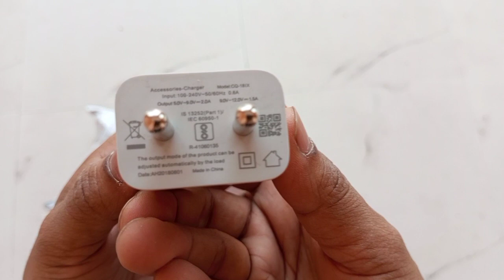Infinix adapter 2A buy from meesho ₹ 257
INFINIX CHARGING ADAPTER CO-181X
Name: INFINIX CHARGING ADAPTER CO-181X
Brand: Infinix
Net Quantity (N): 1
Number Of USB Ports: 1
Warranty Period: No Warranty
Warranty Type: Not Applicable
Description
Specifications
General
Sales Package • 1 Charger
Model Number • CO-181X
Model Name • 20W PD APL Lightning CBL
Output Interface • USB Port
Display • No
Connector Type • Micro USB Cable
Number Of Devices/Batteries Charged • 1
Designed For • Infinix Hot 12 Play Infinix Note 12 Infinix Hot 12 Infinix Note 12 5G Infinix Hot 12 Pro Infinix Zero 5G Infinix Smart 6 Infinix Smart 6 HD Infinix Smart 6 Plus Infinix No